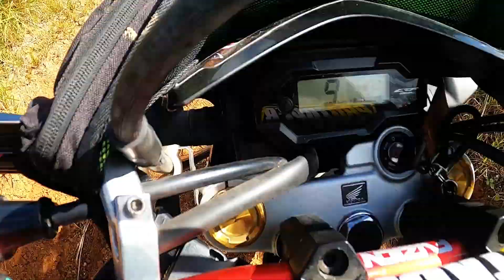GAANO KATINDI SA BAGSAKAN AT AKYATAN ANG CRF 150? | FIRST TIME TRAIL USING CRF 150